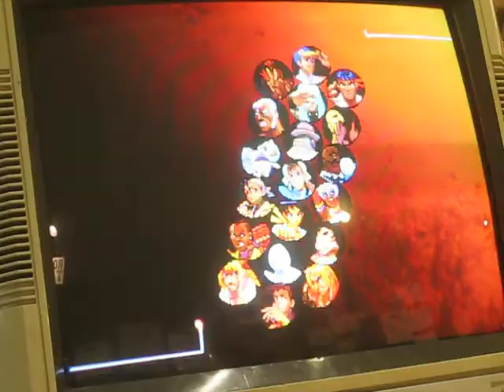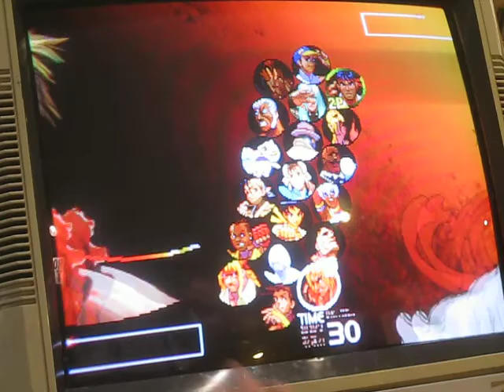Flare(KE -W) on a Tear Reel C: 3rd Strike Pirate Radio 11-07-2016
Flare goes on a tear.
Cutting thru competition.
Shredded tissues.

Flare on a Tear
3rd Strike Pirate Radio 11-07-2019
Ft. Flare, Diaperbomb, Bad Chad Dawson, the King of Jordan aka Jwangggg, 1der